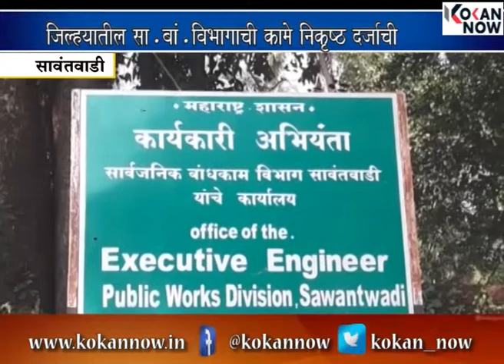जिल्ह्यातील सा. बां. विभागाची कामे निकृष्ठ दर्जाची